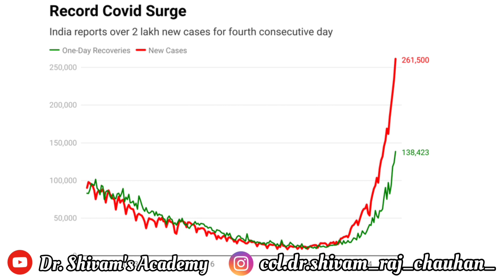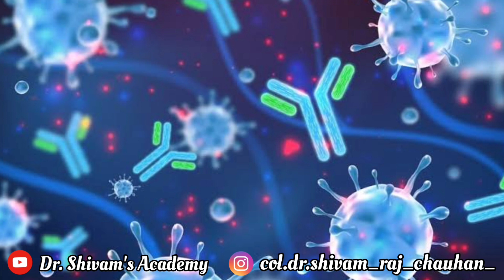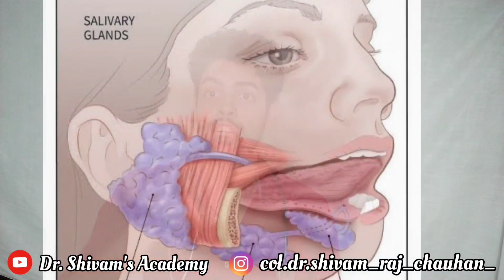New Corona Virus Symptoms Emerge With Fresh Strains Of Virus, that shouldn't be ignored | Dr. Shivam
New Corona Virus Symptoms Emerge With Fresh Strains Of Virus, that shouldn't be ignored | Dr. Shivam Raj Chauhan

WATCH NOW ! The other videos on the series of CORONA Virus.

What Is the Difference Between Corona First & Second Wave In India | Rising Corona Cases | Dr. Shivam

COVID Vaccine and PERIODS: Does The COVID Vaccine Change Your Period or Impact your Menstrual Cycle?

My journey as covid warrior | Covid warrior's life in hospital | Life of doctors in covid hospitals | Dr. Shivam

The number of new coronavirus cases in India hit a record daily high with1,84,372 infections pushing the total tally of cases to 1,38,73,825, while the active cases surpassed the 1.3 million mark. According to the latest research report of the National Institute of Health (NIH), half of the coronavirus patients suffer various unusual symptoms during the infection. Watch the video to know what these symptoms are.

Corona Virus
Coronavirus being declared a pandemic by World Health Organization. The disease of COVID 19 has spread to more than 100 countries in the world with Italy, the USA, India being the main epicenters of the virus. A series of videos on the Coronavirus is yet to come, and this video is the first part of the series. In this video, I will update you with some unknown information on what we know about Coronavirus till now. In this video, I have highlighted various information on how is the second wave of the coronavirus different from the first wave? Its new symptoms and how it spreads from one person to another.  How are its symptoms different from the first wave?

Through respiratory droplets produced when an infected person coughs or sneezes.